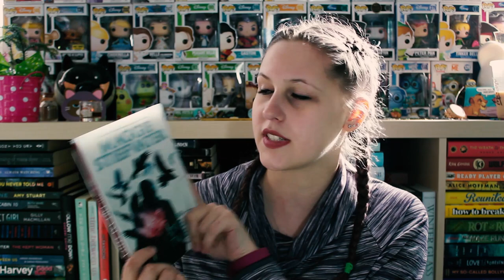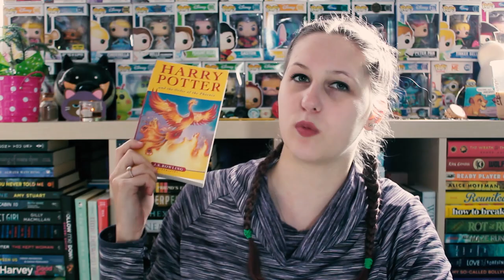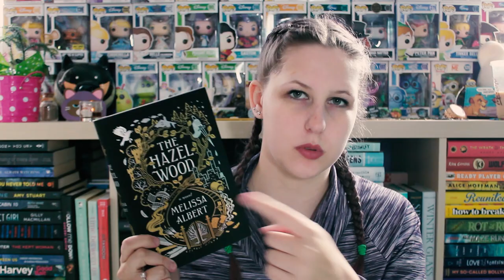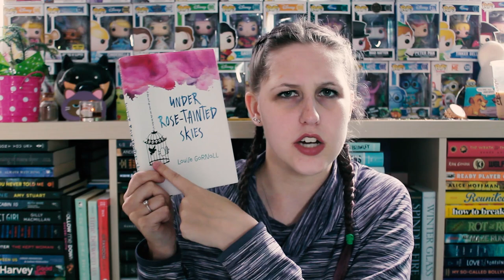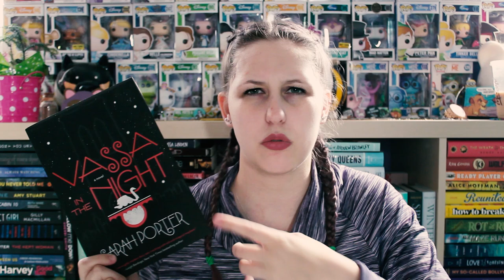NOVEMBER TBR | 2018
November is a busy month school wise so who really knows how much reading will actually get done...